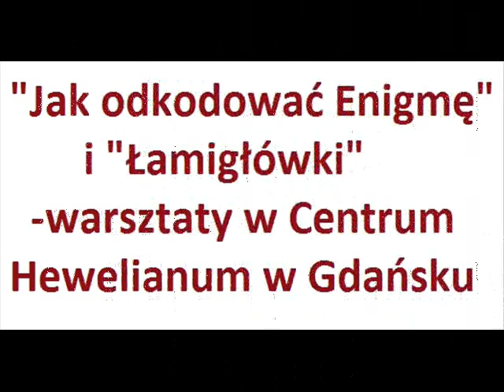ERASMUS+ 'Logic and Maths' Visit in Centrum Hewelianum in Gdańsk (PL) 8 VI 2016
Polish students (4, 5, 6 classes Primary School in Lubostroń) went to Gdańsk and discovered the knowledge by visiting Science centre in Gdańsk. They attended also 'Łamigłówki' - riddle exhibition and workshop 'Jak odkodować Enigmę?' -How to solve the Enigma?.
The visit was finansed by ERASMUS+ project 'Logic and Maths'.